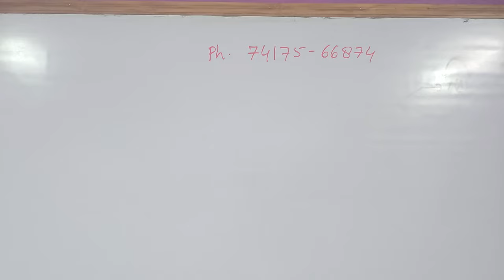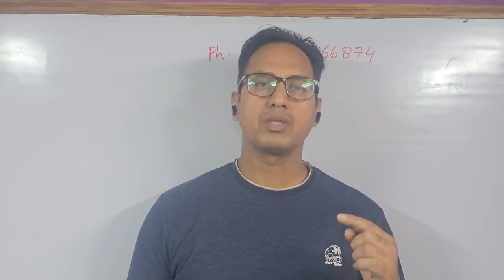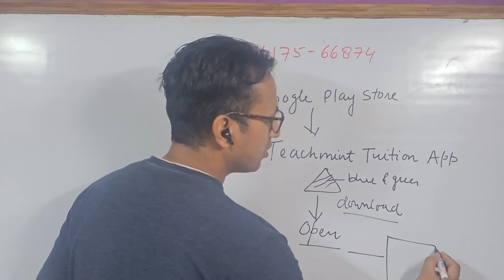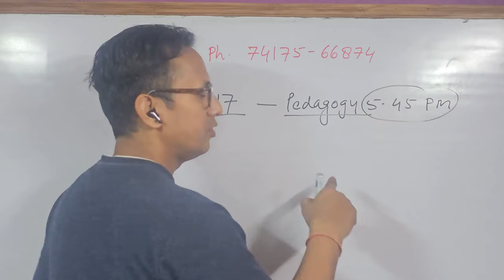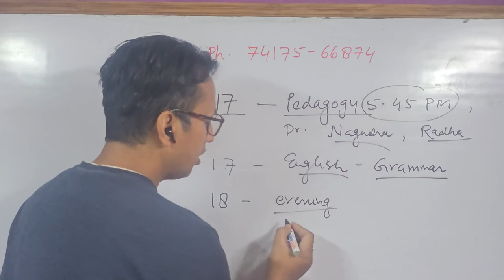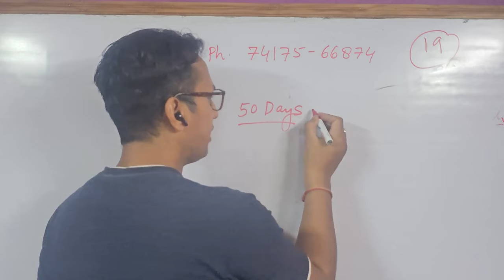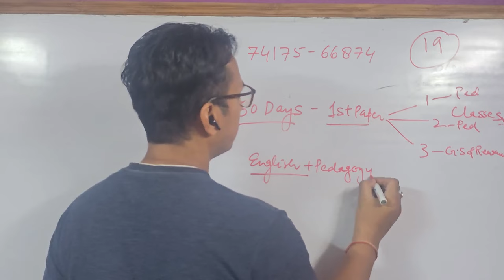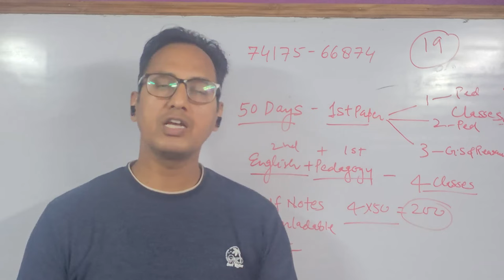How to join live demo II Join Science,pedagogy ,English,GK Demo II Nagendra's Metamorphosis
Dear aspirants
                   🌟🌟🌟🌟🌟  16 मार्च से  'Nagendra मेटामोरफोसिस' में   "नागेंद्र सर"  Literary Term  पर New Syllabus  के आधार पर क्लास लेकर आ रहे हैं  ।  आप सभी साथियों  का  क्लास में स्वागत है ।  🔹 5 :45 p m  ⏰

👉  Class के लिए अप्रूवल  पहले ले लीजिएगा फिर बाद में  देना संभव नहीं होगा । 👇

Link for demo class in Teachmint Tuition App is given below

 Your Teacher Nagendra has invited you to join Classroom: meet link

Subject: lt English & Grammar        Teachmint Classroom ID: 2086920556

Subject Pedagogy      Teachmint Classroom ID: 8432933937 Subject: education